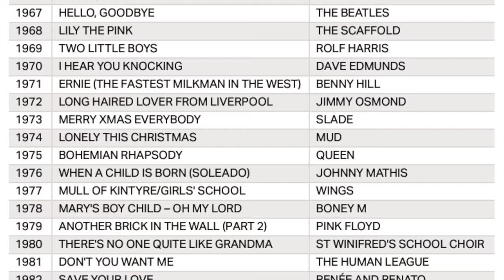WHY CHRISTMAS IS THE BEST TIME TO PRODUCE MUSIC (or learn a new musical instrument!)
In this video, I explain why the Christmas holiday season is the BEST time to make music or learn a new skill.

0:00 - Intro
1:03 - The Annual Staycation
2:51 - A Head Start on the New Year
3:49 - Cheap and/or Discounted Gear

Hi, my name is Sanjay Panchal! I am an independent part-time musician from the UK 🇬🇧! If you want to know more about me, check out

Sanjay